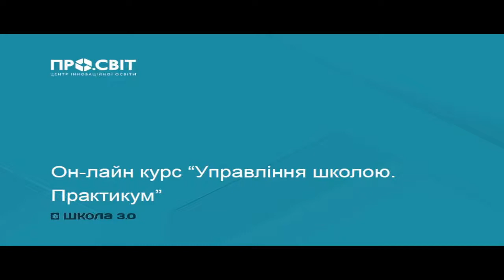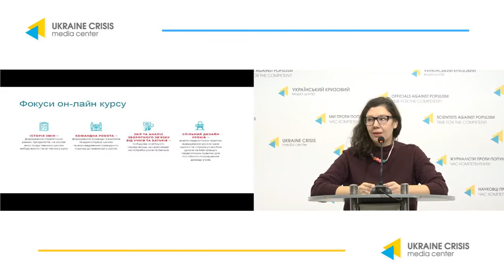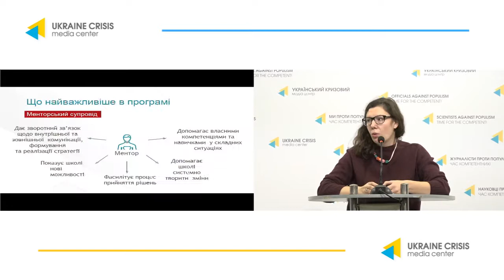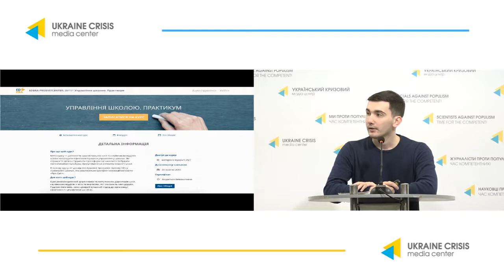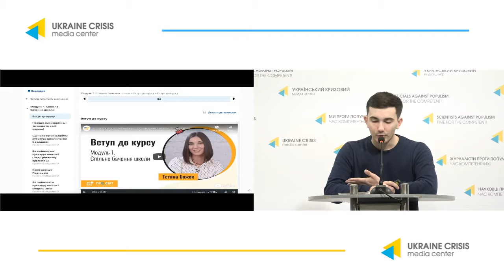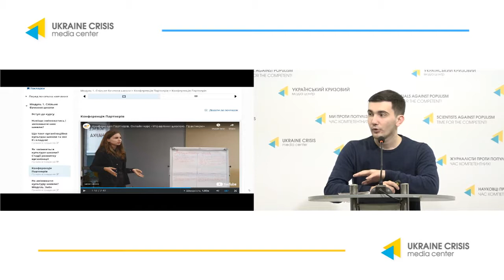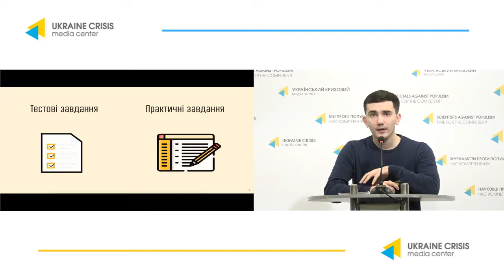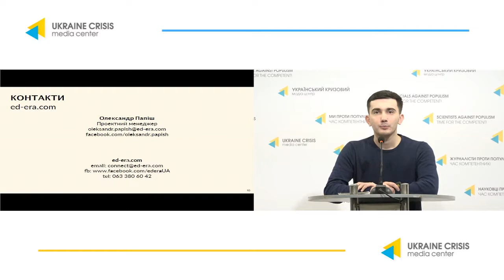Presentation of the online course “School Management. Workshop”. UCMC 30.10.2018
Topic: “Presentation of the online course “School Management. Workshop”
Anna Uvarova, Program Director of the Center for Innovative Education “Pro.Svit”
Pavlo Khobzey, Deputy Minister of Education of Ukraine
Oleksandr Papish, Project Manager, online education studio "EdEra"
Svitlana Oleksyuk, Director of the school №5 of Pechersk district, Kyiv
Vira Ternovska, Specialist on Education, US Embassy in Ukraine